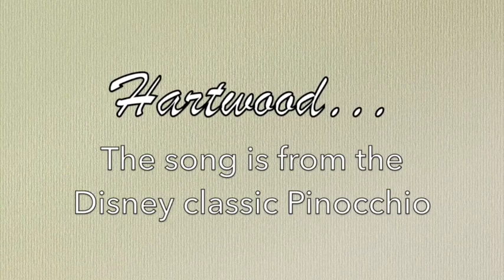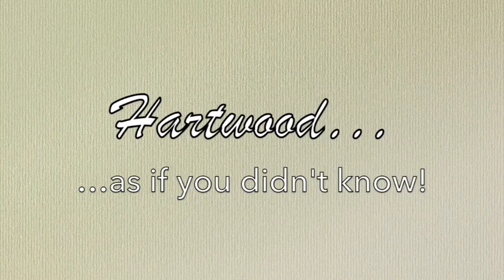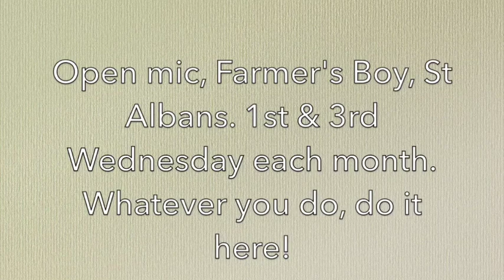Hartwood: "I Have no Strings to Tie me Down"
Hartwood sing a Disney favourite at the Farmer's Boy Open Mic Night,  in April 2018